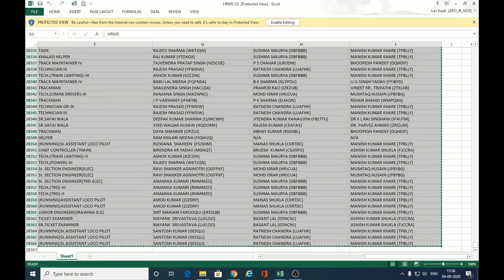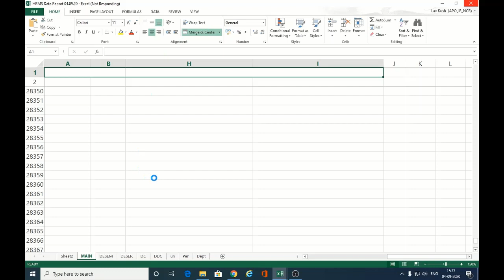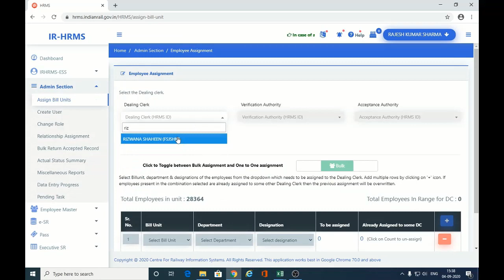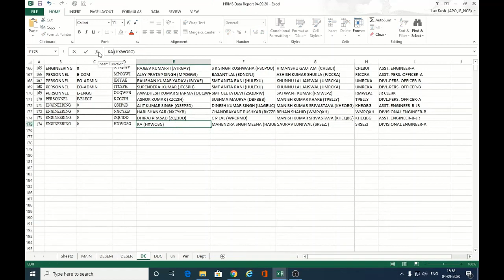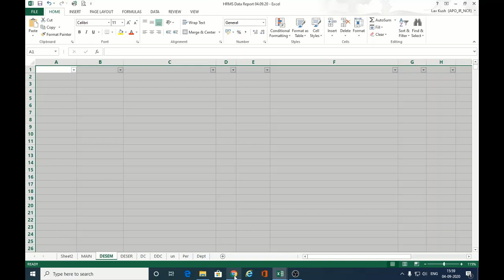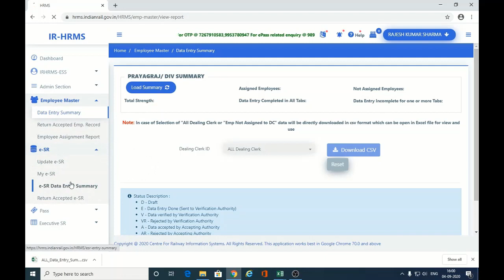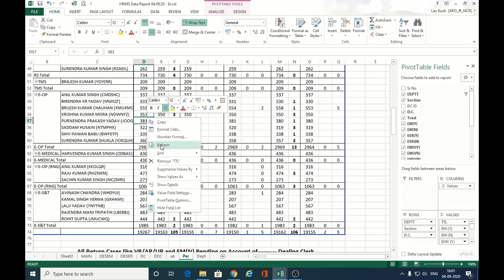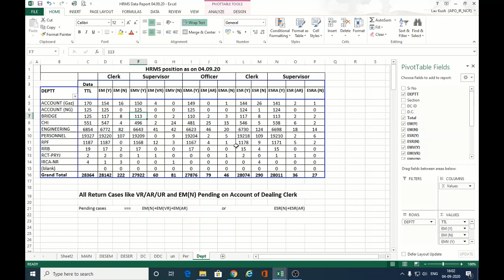HRMS मे डीलर और सेक्शन अनुसार रिपोर्ट कैसे तैयार की जाती है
इस वीडियो के मधाम से आप को पता चलेगा की HRMS मे डीलर और सेक्शन अनुसार रिपोर्ट कैसे तैयार की जाती है और Employee कैसे assign किए जाते है